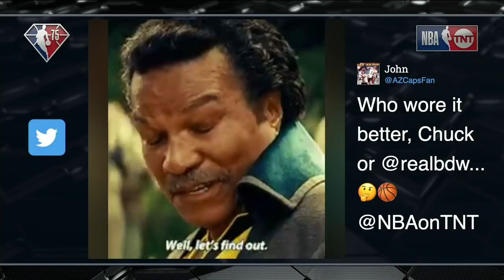Inside the NBA Reacts to Julius Randle's Thumbs-Down to Knicks Fans - January 6, 2022